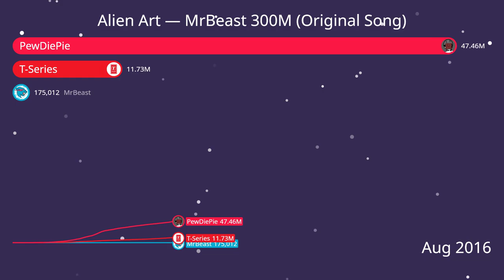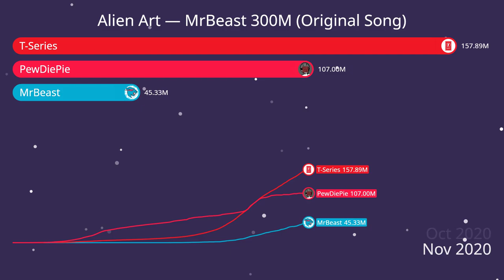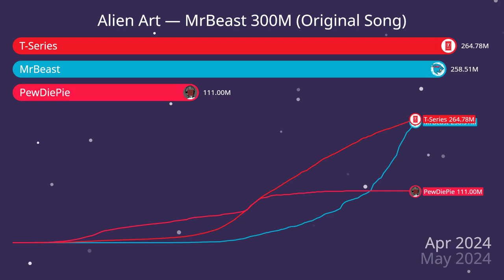Alien Art - MrBeast 300 million (Original Song, Creative Commons)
Original Song by Alien Art.

Feel free to use it for any purpose.

Lyrics:
(Verse 1)
Started small, just a boy with a dream,
Making waves in the digital stream,
With heart and passion, his fame would grow,
MrBeast, our hero, watch him grow.
(Chorus)
Three hundred million, a glorious feat,
Overtook the giant, now we repeat,
For PewDiePie, our king, you avenged,
MrBeast, the legend never ends.
(Verse 2)
From challenges wild to giving with grace,
Building communities, changing the pace,
With every click, every viral deed,
You’ve sown the future, you’ve planted the seed.
(Chorus)
(Bridge)
T-Series came, but you stood tall,
With heart and soul, you answered the call,
For every fan, every view, every fight,
MrBeast, you’ve shown the light.
(Chorus)
(Outro)
Here’s to the future, here’s to the quest,
To the next milestone, you are the best,
MrBeast, our hero, shining bright,
In the YouTube sky, you’re the guiding light.